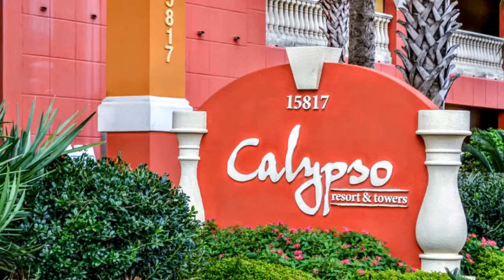Open House Calypso Sunday 1:00-4:00 PM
Open House Sunday October 20th 1:00-4:00 PM. Best Priced Unit with this Floor Plan in Calypso. Walk to Pier Park! Tremendous Income Generating Opportunity.